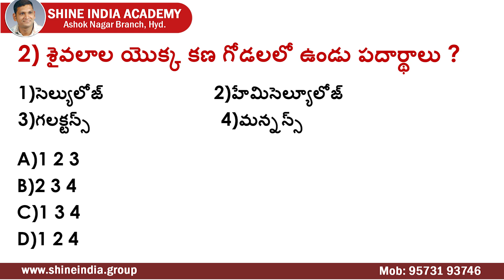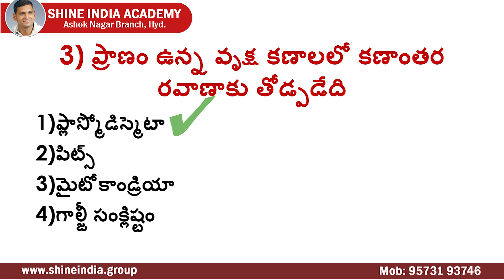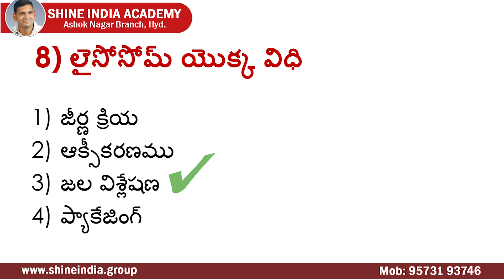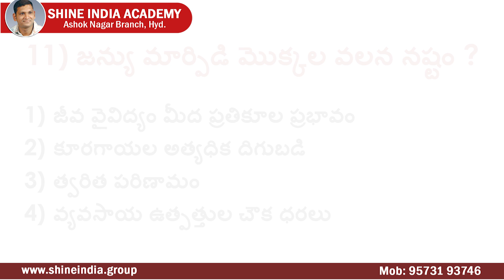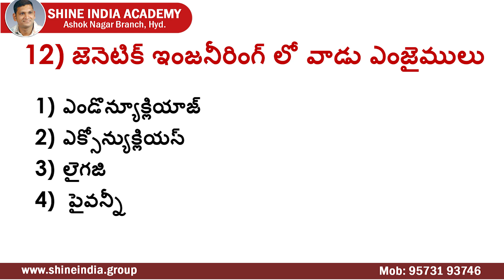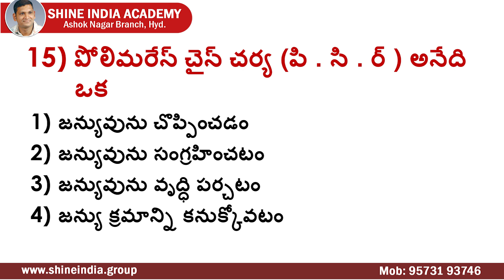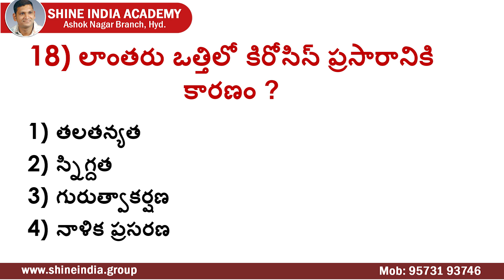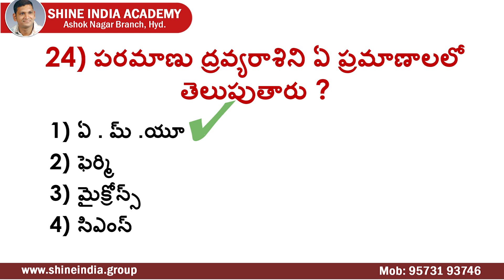General Science and Science & Technology (Telugu) Bits | Part-1 | 13-07-2020 | Shine India Academy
It gives coaching to the following courses:
 1. Group 2 (most popular institute for group 2 coaching)
 2. Group 1
 3. SI
 4. Civils (recently offering)
 5. Panchayat secretary (Group 3)

 1. Shine India academy
 2. Shine India magazine (largest circulated magazine in AP and TS)
 3. Saeed publications (highest selling books in the field of competitive exams published from Saeed  publications).
 4. Shine India is an incorporated company (shine India trend setter private limited)
 5. Shine India Degree College